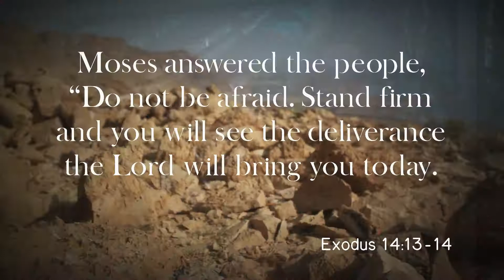September 20th, 2020 - Children's Message - "Exodus"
This is the Children's Message for September 20th, 2020.  For the full service please navigate to the following link: